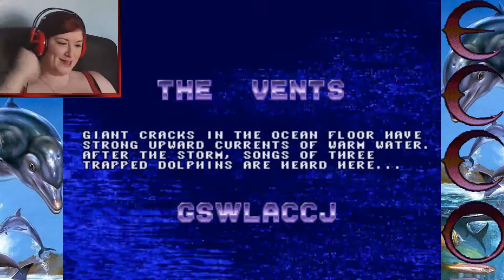Ecco The Dolphin - Part 2 - The Vents - Devilish Plays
Ecco The Dolphin had reached the Undercaves in part 2. We continue our journey after sitting at the air pocket for the longest time ever in order to catch our breath. See what I did there? Guffaw.

Pufferfish are in abundance in this area. Ecco vainly tries to get the map up in order to try to find the key glyph. And it wa very close to where we were before. We died in vain.  Octopus is waiting or us behind the glyph.
And there yet another glyph behind that glyph and there will probably be another glyph behind that glyph and so on.

Eventually, Ecco makes it to the vents. Rocks are used to get to the bottom of the deep sea where we have to find a random dolphins pod have been missing due to a storm.
This poor little lost dolphin follows us all the way from the deep to his lost pod fellow.
And we unwittingly exit the level without getting all the dolphins. I’m not sure if this hinders us in the future.

OFF TO THE LAGOON!